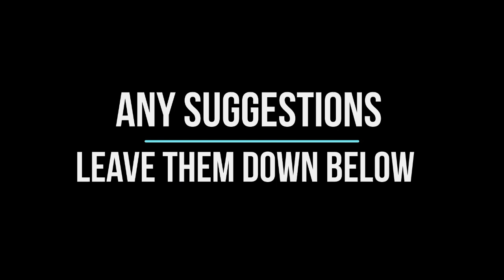How to Create Asta (Black Clover) in Super City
Character Creation Tutorial - Asta

Any character creation suggestions? Leave  them down below.